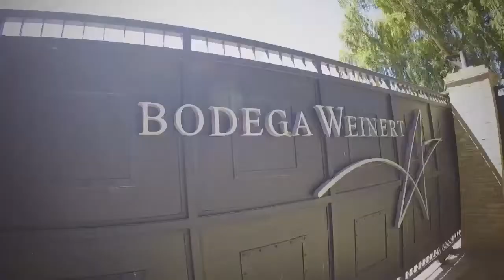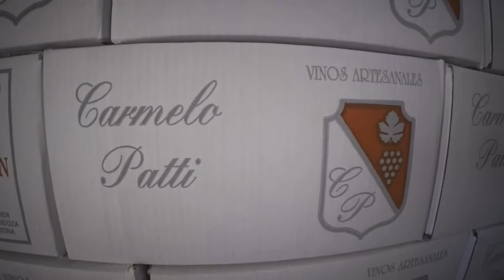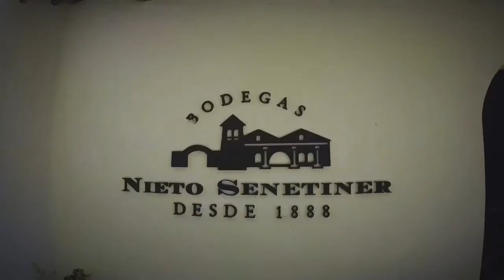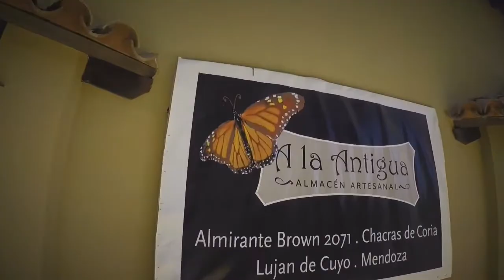Cycling Wine Tour, Mendoza - VLOG65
Travelling to Italy, Monaco, France, NYC, Vancouver, Banff, Colombia, Ecuador, Peru, Bolivia, Argentina, Chile, Uruguay and Brazil